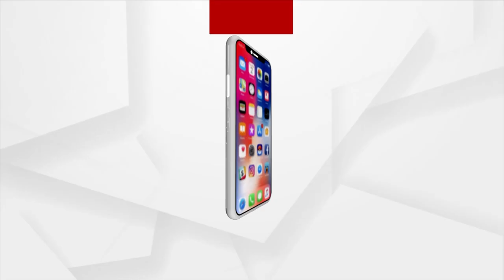Prescription TIPS: Tips For 'Normal Delivery'